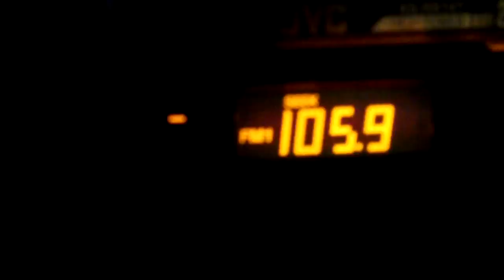1976 grand prix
got a hd cam just testing its utube skills